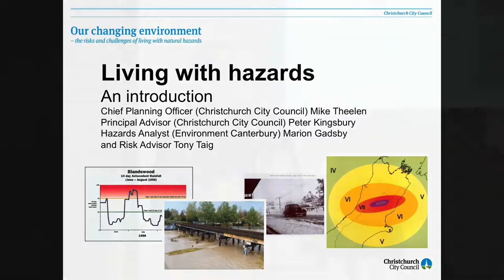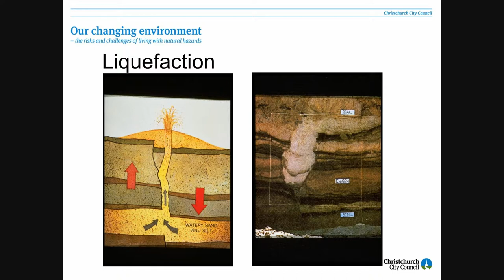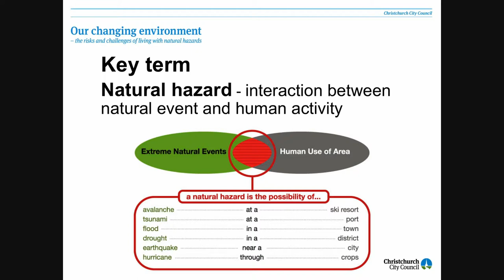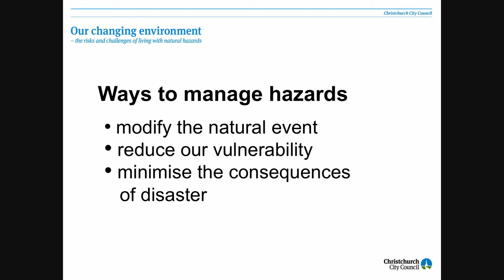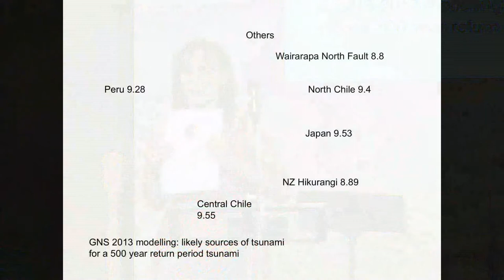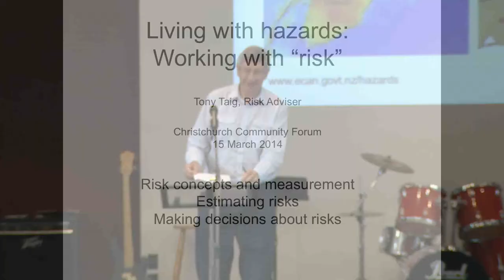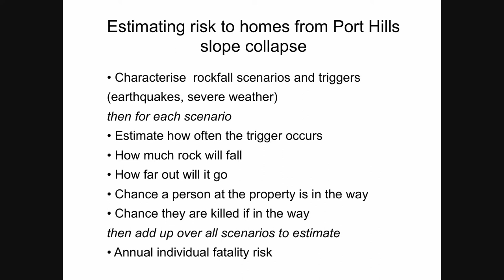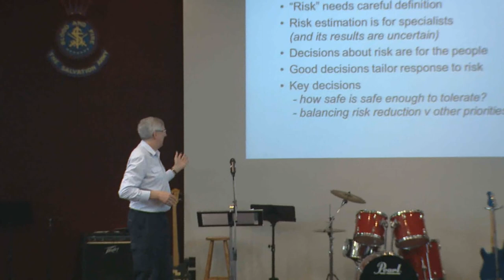MikeTheelen, Peter Kingsbury, Marion Gadsby, Tony Tait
Christchurch City Council: "Our changing environment - the risks and challenges of living with natural hazards"
A free community forum - Saturday 15 March, 2014

Mike Theelen, Chief Planning Officer, Christchurch City Council
Mike is the Council's Chief Planning Officer, with qualifications in town planning and demography. Mike and his team provide the Council with advice and direction on land use infrastructure, transport, social and economic and environmental policy. The team is responsible for the city's District Plan, its bylaws and Strategy Programme. Post earthquake, Mike's team has been responsible for the development of a number of key recovery programmes including the multi-award-winning Share an Idea/Central City Plan, the Suburban Centres Programme, the Transitional City Project and a number of transformation initiatives. Mike has been the key liaison point with the Government and CERA on matters relating to land use, transport, hazard management and recovery.
Peter Kingsbury, Principal Advisor Natural Resources, Christchurch City Council
Peter has been employed at the Council since 2008 to provide technical advice and information on a range of natural resource, and natural hazard and risk issues. Prior to this Peter was a Hazards and Risks Advisor with the Department of Internal Affairs. This involved working with national agencies on various natural hazard and risk related projects and at the regional level, assisting local government hazard and emergency management planners, and Civil Defence Emergency Management groups with hazard identification, risk assessment and risk reduction programmes.
Dr Marion Gadsby, Geological Hazards Analyst, Environment Canterbury
After completing a PhD in Structural Geology, Marion spent 14 years with Auckland University's geology department, before taking up an engineering geologist role at Tonkin and Taylor. After working as a Hazards Manager for Auckland Council Civil Defence Emergency Management, Marion joined Environment Canterbury in her current role of Geological Hazards Analyst.
Tony Taig, Risk expert
Tony is a United Kingdom-based expert on risk and uncertainty and how to deal with them. He began his career in nuclear safety, where many of the methods now used worldwide to better understand risks and deal with 'Black Swan' type (rare but very severe) events were pioneered. He has been involved in developing and applying risk ideas and methods in many different spheres, from transport and the process industries to the environment and agriculture. He has worked extensively in New Zealand on natural hazard risks, including work with the Christchurch City Council, GNS Science, the Ministry of Business, Innovation and Employment (MBIE) and others on risk issues in the wake of the 2010/11 Canterbury Earthquakes.